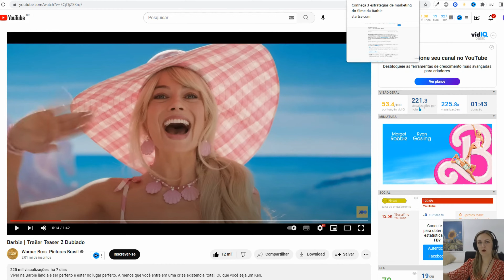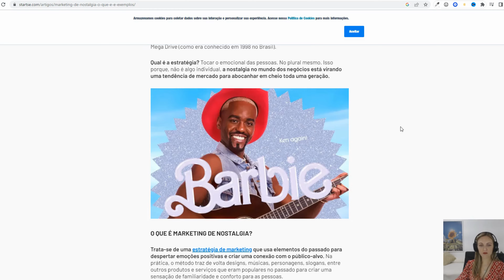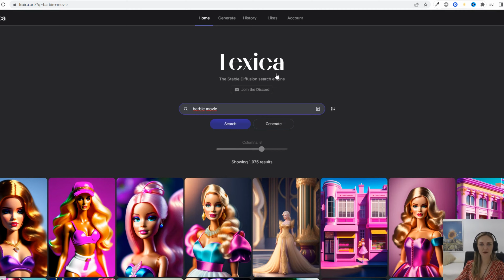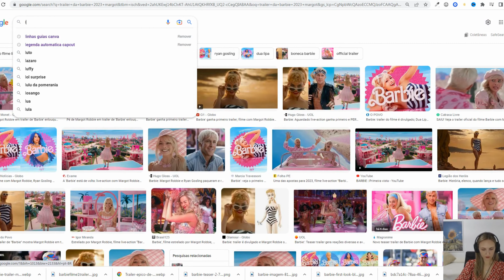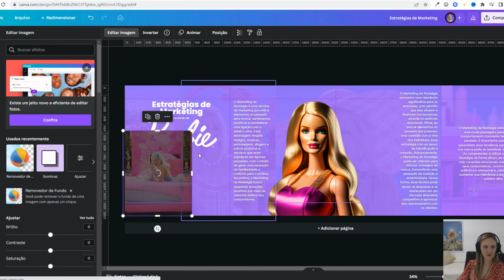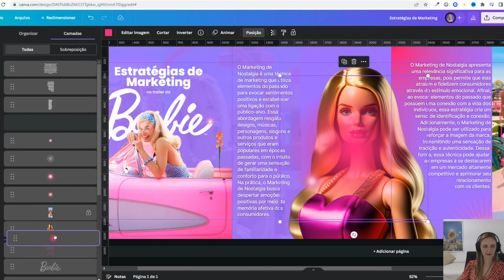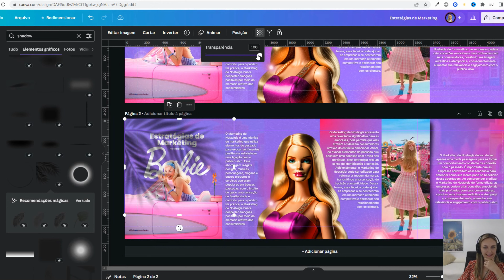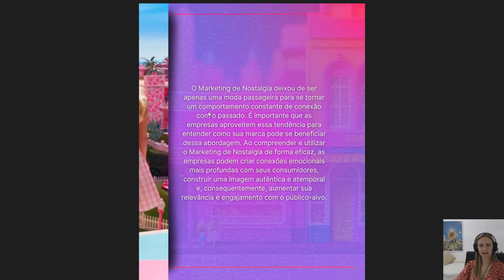92% dos canais NÃO te ENSINAM a criar CARROSSEL dessa maneira no CANVA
92% dos canais NÃO te ENSINAM a criar CARROSSEL dessa maneira no CANVA

Você já deve ter visto por aí alguns perfis no Instagram que utilizam carrosséis para contar uma história, mostrar um produto ou divulgar um serviço. E se eu te disser que é possível criar um carrossel estilo infinito com apenas 4 páginas no Canva? Isso mesmo, uma solução simples e eficaz para você aumentar o engajamento e a interação do seu público.

Vamos utilizar ferramentas simples e fáceis de usar, além de dicas valiosas para deixar o seu carrossel ainda mais atrativo.

Aprenderemos juntos como criar um layout harmonioso e profissional, como inserir textos e elementos gráficos, como organizar as páginas e muito mais. Você verá que com um pouco de criatividade e dedicação, é possível criar um carrossel incrível.

Então, se você deseja se destacar nas redes sociais e conquistar ainda mais seguidores, não deixe de assistir a esse tutorial completo e colocar em prática todas as dicas e técnicas que eu vou te ensinar.

Não encontrou a aula ou vídeo que estava procurando em nosso canal? Não se preocupe! Deixe sua sugestão nos comentários e teremos prazer em criar um vídeo especialmente para você. Queremos oferecer sempre o melhor conteúdo em nosso canal do YouTube e sua opinião é muito importante para nós. Aguardamos sua sugestão!

🎠Curso Infiniti Canva | Design de Carrosséis no Canva: Do Básico à Excelência Visual

👉😍Se você curtiu o nosso conteúdo, apoie o nosso canal com um PIX de qualquer valor e nos ajude a crescer cada vez mais